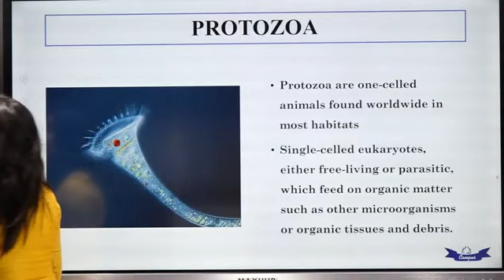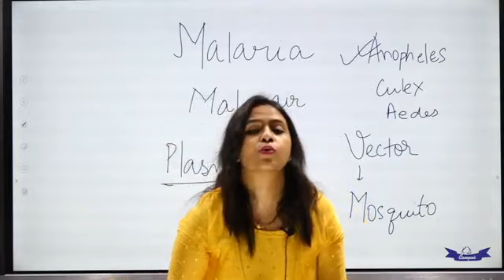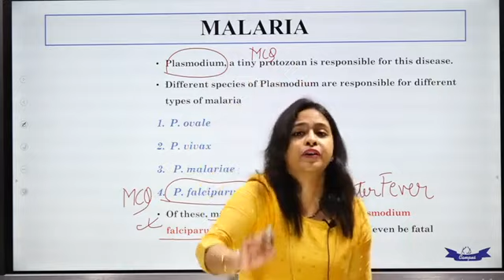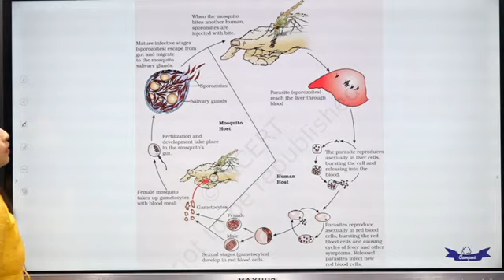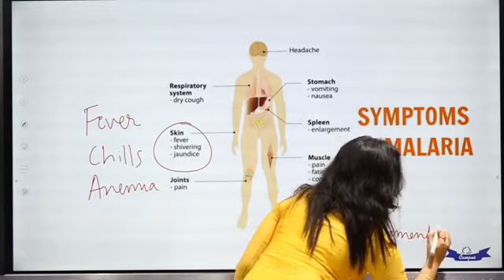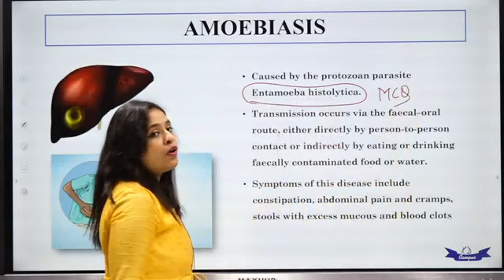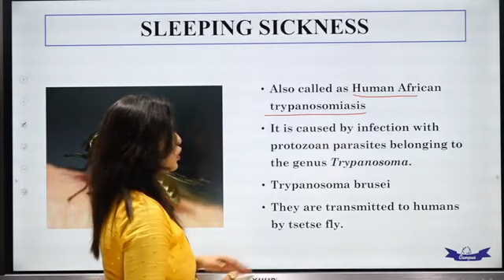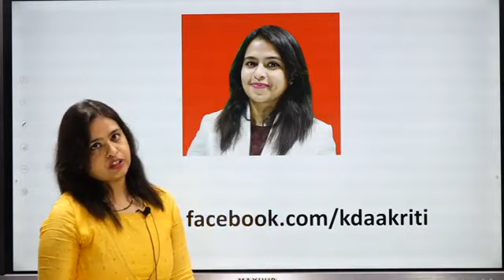NEET-EXPERTISE IN DISEASE BY DR. AAKRITI RAJ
STUDY CONTENT THAT GETS YOU SELECTED.